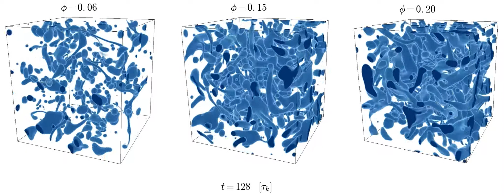Turbulent Emulsions - Mixing the immiscible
Emulsions are dense suspensions of droplets suspended in another immiscible fluid (like oil in water, think butter or mayonnaise). Here emulsions are being formed, under the effect of turbulence ripping "oil" droplets apart in "water", for increasing oil concentrations,

Results are from lattice-Boltzmann simulations. For details, refer to the paper